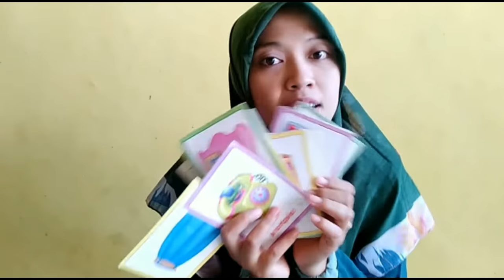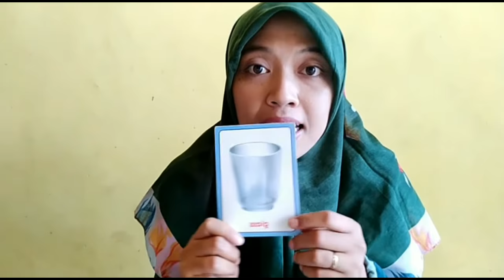Pengalaman Mengatasi Speech Delay pada Anak | Terapi wicara di rumah. (Tips Parenting)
Semoga bermanfaat 😊

cek pembahasan speech delay saya lainnya disini ⤵️

aplikasi edit video : kinemaster dan youcut
aplikasi thumbnail : pics art dan remove.bg

Vitamin anak yg mungkin bisa bunda coba ya:
1. Generos (banyak yg cocok, bismillah)

2. Madu syamil (saya gunakan untuk daya tahan tubuh)

3. Vitamin otak

4. Vitamin nafsu makannya

5. Untuk agar anak tidak ngompol (karena bersamaan umur 2 tahun jg belajar training toilet)

toko tempat beli mainan anak saya:

buku melatih fokus dan konsentrasi, jadi ini buku busybook, ini cocok banget deh pokoknya

Painting kid. Pewarna aman untuk anak

Nb:
Dokter2 yg saya kunjungi
dr.Taufiqur rahman RS muhammadiyah lamongan
dr. Yusian RS Soegiri
Terapi wicara di RS Soegiri lamongan
Sekolah SPS/paud di TK muslimat NU